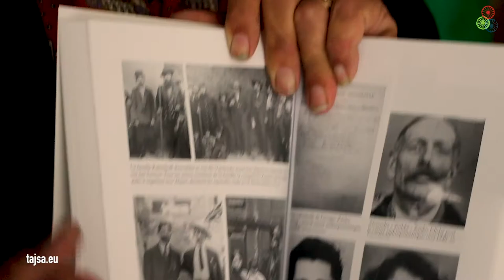Tajsa.eu: VOICES (France 2 - Romani)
Tajsa.eu: VOICES
May 16 Romani Resistance Day
(France 2 - Romani)

La Voix Des Rroms from France
Director: Orhan Galjuš